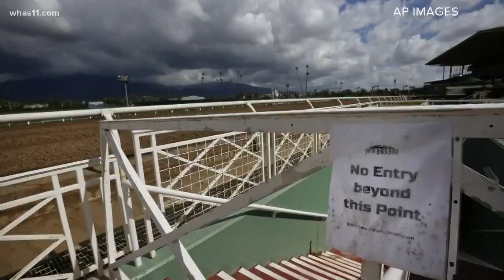What are the risk factors in horse racing?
The California Horse Racing Board, along with a US Senator are calling for the race track to suspend it's meet. Santa Anita works with 13 other tracks in the country to come up with best practices for maintaining tracks and making sure horses are safe.